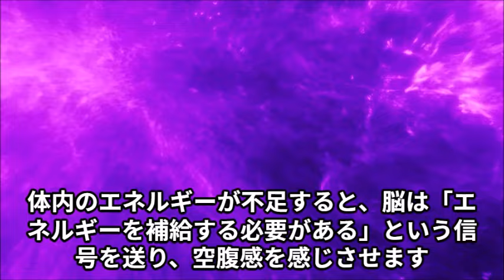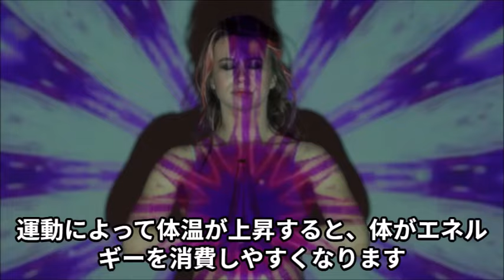腹がすいたら食べる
運動するとエネルギーを消費して、エネルギーを補強しないといけないと空腹感を感じます。